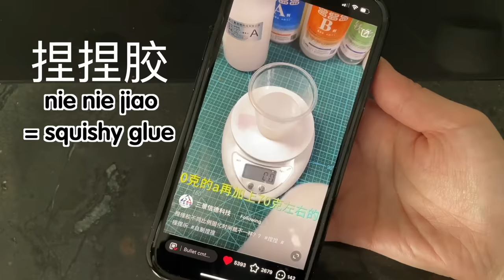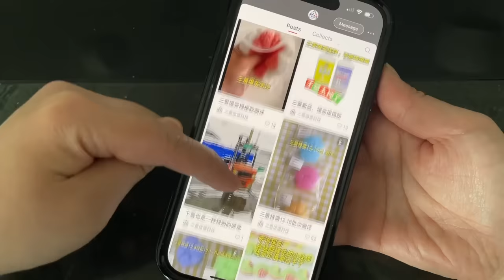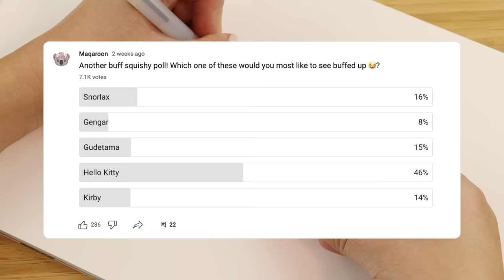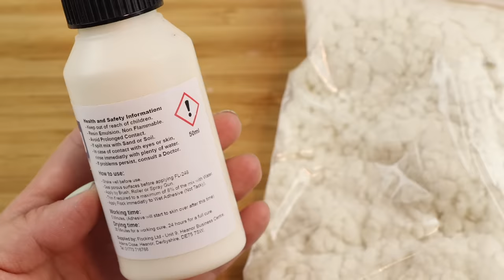How to Make VIRAL Taba Squishies! New DIY Trend Revealed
♥ Get my Super Cute Chibi Book HERE!
UK and USA customers can purchase directly from Search Press above!
EU and international customers can get it from Amazon by searching "Joanna Zhou". Please check that it's the new edition with the green cover!
Here is everything you need to know about the new taba squishy trend! Taba means "bundle" or "bunch" in japanese and is now used to describe these super soft squishies that come in in a "bundle" of fake packaging. You squish it through the plastic which is surprisingly satisfying. Tabas originated in China, where silicone factories have started producing a new polymer that is softer than Shore 00. This is sometimes confusingly referred to as "glue" on social media clips however it's due to a mistranslation. In Chinese, "jiao" (glue) can also be used to describe any thick, sticky liquid. It's essentially the Chinese term for "squishy gel". Tabas are always made from silicone and have nothing to do with glue.

Some tabas are so sticky that they have to be flocked. When buying flocking powder, try to avoid ones that are marketed as fake snow. These are usually quite coarse and won't give you the best velvety, fuzzy texture. Make sure you're wearing an N95/FF2 mask (or higher) when using flocking powder because the particles get everywhere and should not be inhaled. Some people work inside a closed box with two holes cut out for your hands.

♥ Shopping Links* ♥
Taba Squishy PVC Bags
Cat Paw Molds
Flocking Powder White
Elmer's Squishy Making Kits
Elmer's Secret Solution Refills
Elmer kits contain silicone with a Shore 00 rating. You can make this softer by adding deadener or experimenting with the mixing ratios.
Once on the site, go to "Resin", "Everything Else" and choose the old type of Squishy Gel with the packaging design from this video
I do not receive commission for links to Etsy or any other online store, though of course I still link those if I purchased a certain item shown in my video that viewers might want